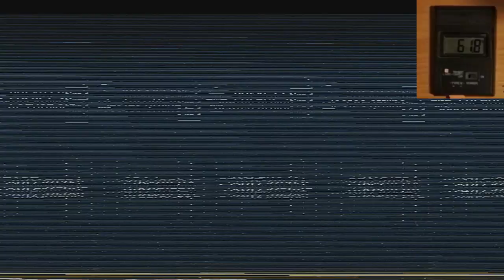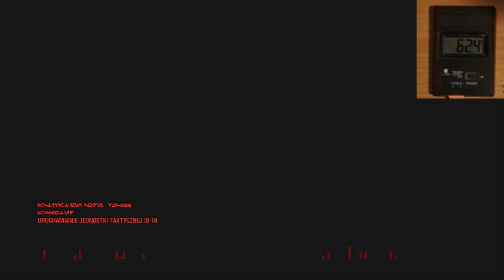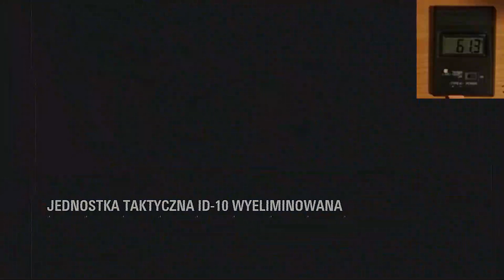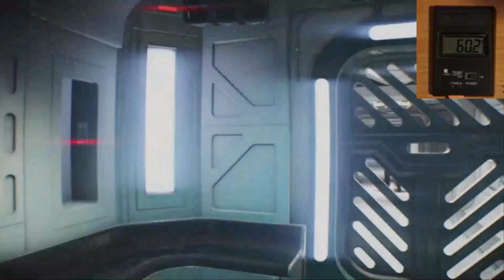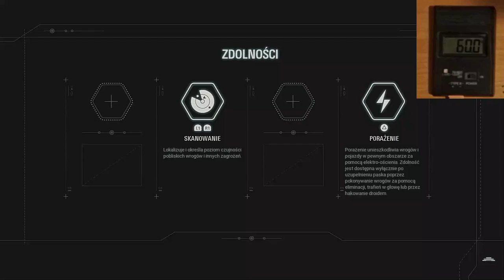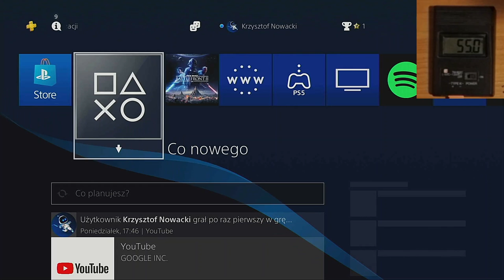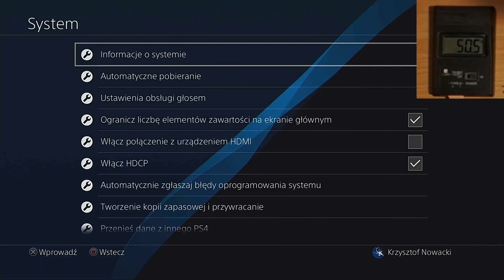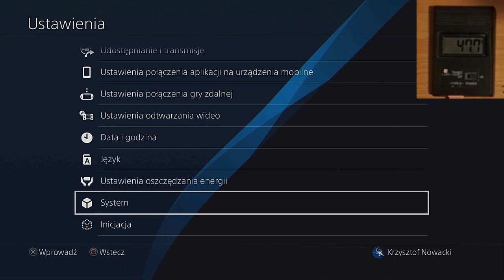PlayStation 4 z OLX za 200zl - Test Temperatury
Dzisiaj postanowiłem,ze nagram filmik z gry. Taki test stabilności czy ps4 się wyłączy. O dziwo..konsola chodziła godzinę czasu i bez żadnej zwiechy. Zastanawiam się nad użyciem ciekłego metalu zamiast pasty.

Podłączyłem do płyty obudowy miernik temperatury. maksymalnie konsola nagrzała się do 62 stopni. Nawet niezłe po tym co było wcześniej :)

Moze jeszcze da się na niej coś podziałać? Na pewno YouTube jej nie zawiesi bo mało obciąża APU.